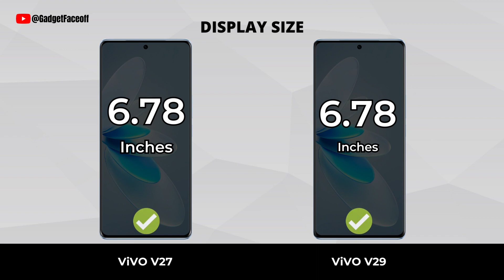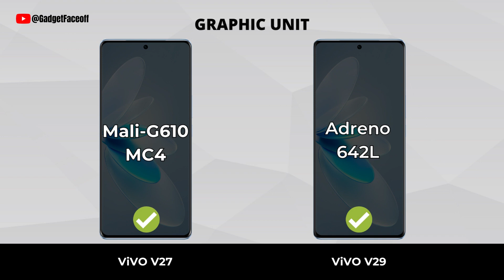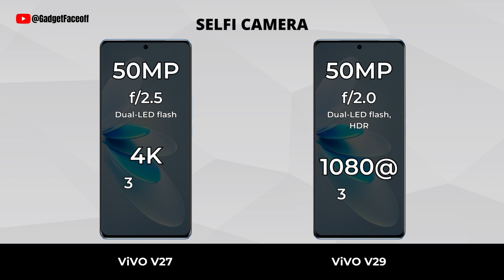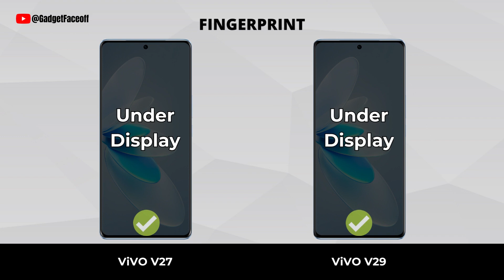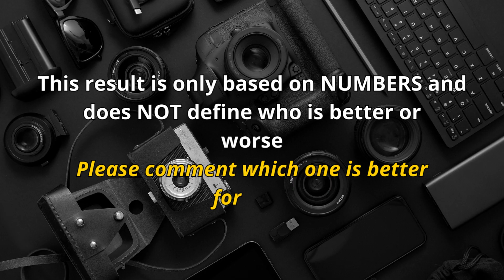ViVO V27 vs Vivo V29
ViVO V27 vs Vivo V29 Full Comparison | Which one is best for you?